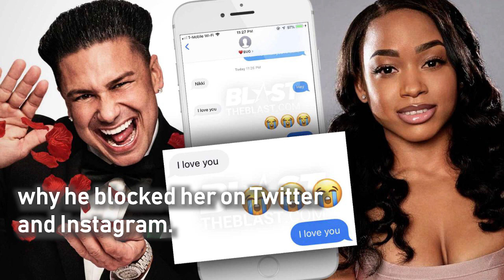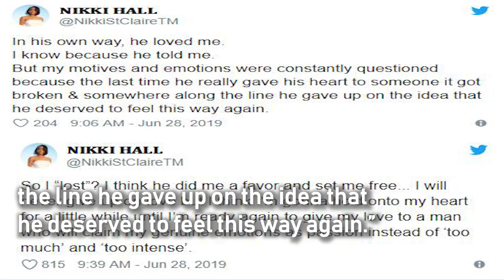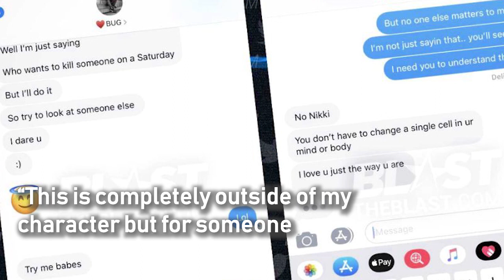DJ Pauly D Explains Why He Blocked Nikki After Double Shot at Love as She Leaks Alleged Texts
It’s not every day that you see Pauly “DJ Pauly D” DelVecchio lose his cool, but the Double Shot at Love reunion tested his patience.

In PEOPLE’s exclusive clip from the episode, which aired Thursday on MTV, DelVecchio, 38, gets into it with his finalist Nikki Hall after host Justina Valentine asks why he blocked her on Twitter and Instagram.

“It was just a lot,” explains the Jersey Shore star. “The paragraphs and stuff, it was just a lot.”